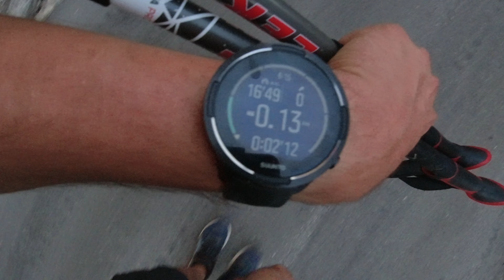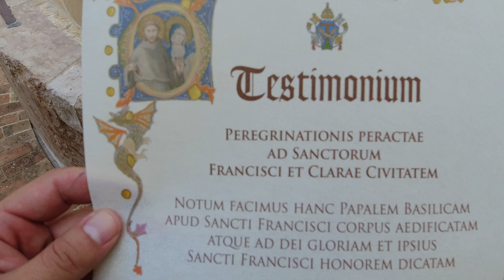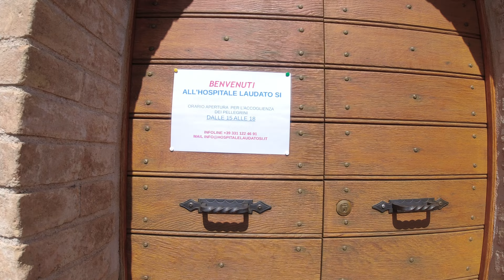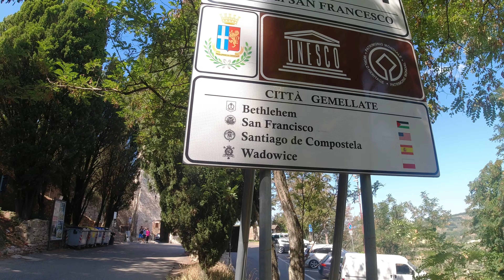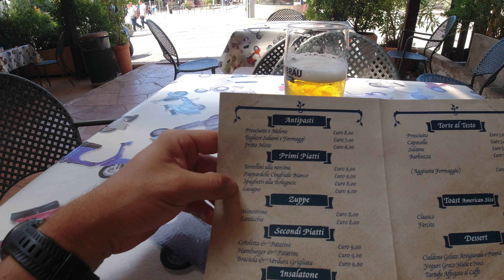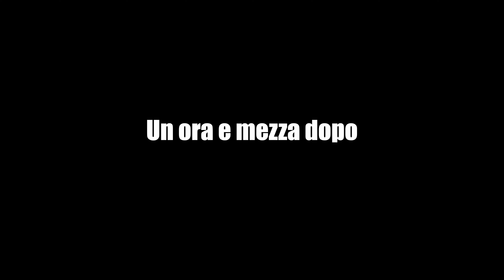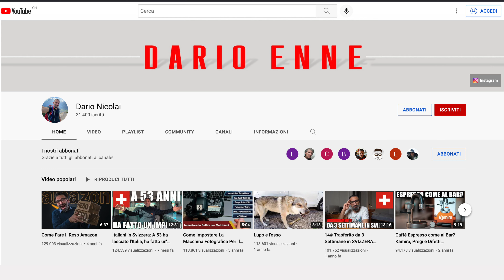5/5 Via di San Francesco - Ricevo l'ATTESTATO